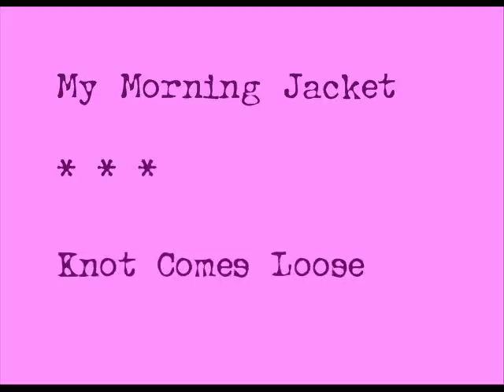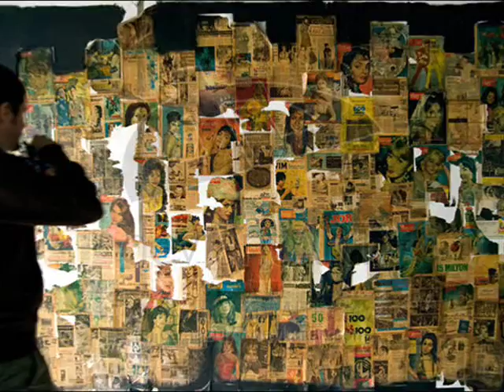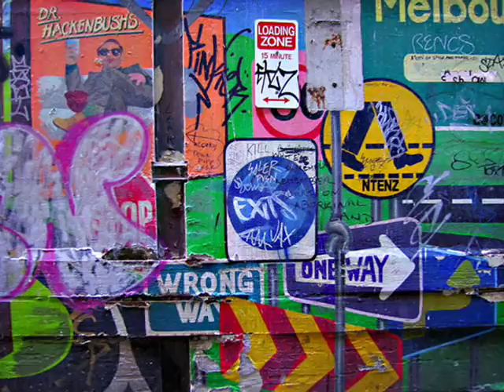My Morning Jacket - Knot Comes Loose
Baby, baby, can't you see that I'm smilin'?
Can't you see, there's a part of me that's brand new?
Used to be, was a part of me felt like hidin'
But now it comes through

That's where the knot comes loose

All my lovely life I been waitin'
Hot heels anticipatin'
Another love I found
Not to let it down, down

Baby, baby, can't you see that Im smilin'?
Can't you see, there's a part of me that's bran new?
Now it comes through, comes through to you...